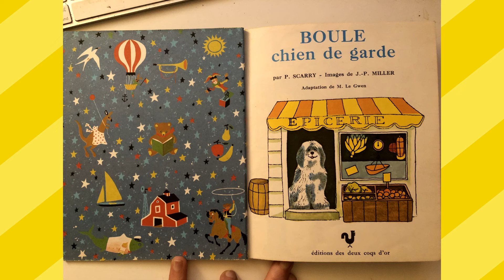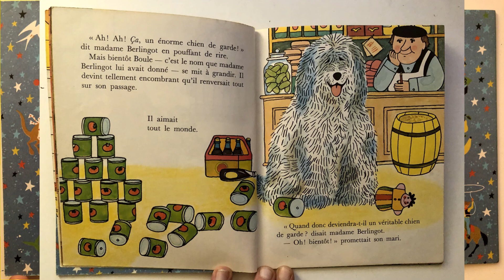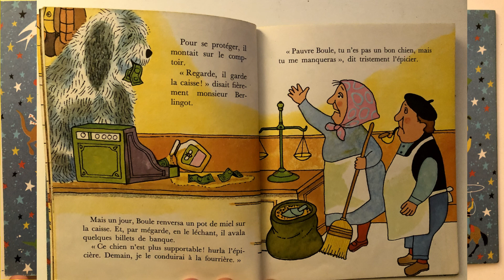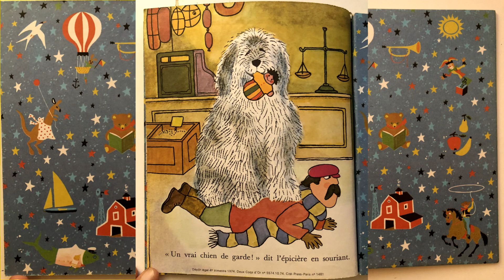Boule chien de garde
Boule chien de garde # Livre audio -6ans lu par Aurélie Pauly
Ecrit par P. Scarry et Images de J-P Miller
éditions deux coqs d'or